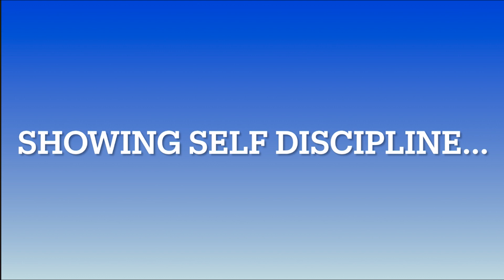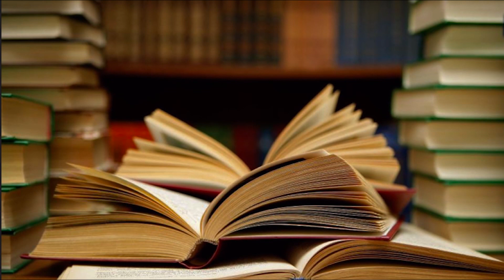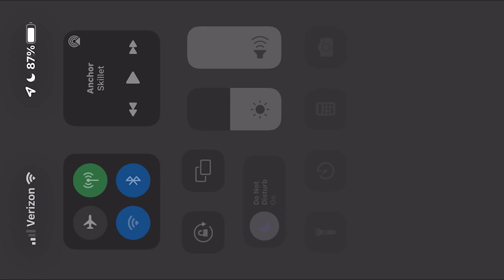Power Turtles and Tiny Tigers On-Demand Video Class - 2021 Cycle 3 Month 4 Week 2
Sensei Barbi presents Turtles and Tigers On-Demand

WANT OR NEED MASKS OR COVID19 T-SHIRTS FOR LIVE CLASSES RUNNING NOW?

Don't forget, your athlete is able to participate in OnDemand Pre-Record training sessions (uploaded on Mondays) as well as watch/rewatch LIVE on our App "More Than Just Karate," Facebook or YouTube.

🥊 Monday - Power Turtles 4pm
🥊 Tuesday - Tang Soo Do 5:45pm
🥊 Wednesday - Beginner Karate Kids 4pm & Beginner LD 5pm
🥊 Thursday - Advanced Little Dragons 4pm & Intermediate Karate Kids 5pm & Action Strong Kickboxing at 6pm
🥊 Friday - Tiny Tigers 4pm & Advanced Karate Kids at 4:45pm